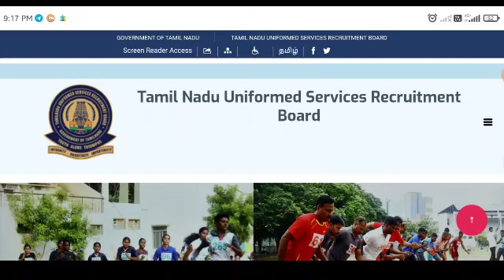TN Police Overall Cutoff mark 2023 | TNUSRB PC expected Cutoff marks 2023 | PC exam cut off 2023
உங்கள் மார்க் என்னவென்று இதில் பதிவிடுங்கள் Link